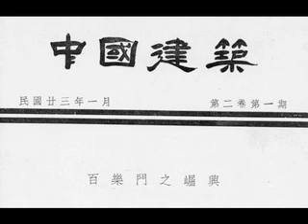Paramount Ballroom Shanghai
Andrew discusses the history of the Paramount Ballroom in Shanghai